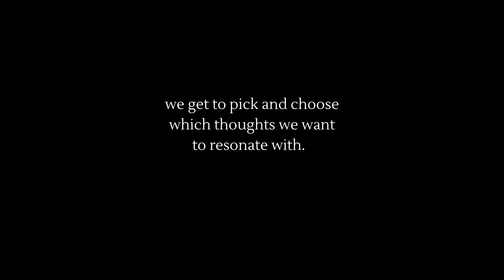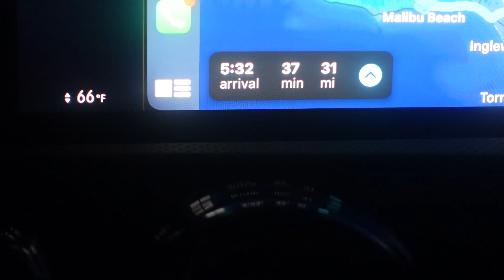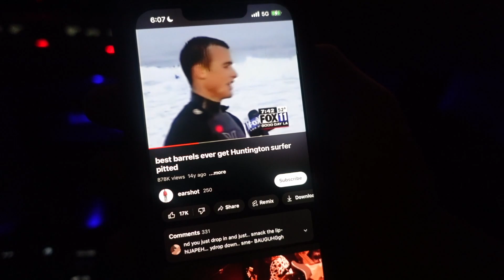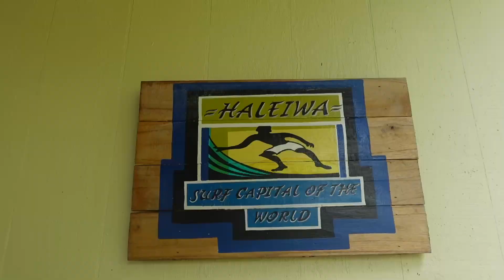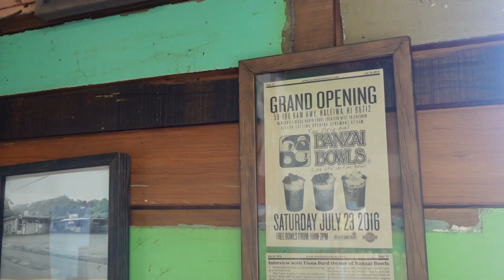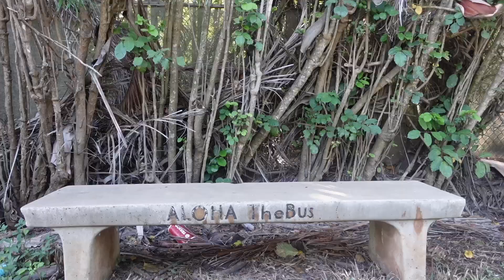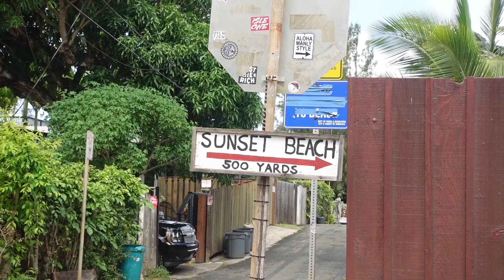what I've been on lately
code meow on
civil regime
EHPlabs
raw gear